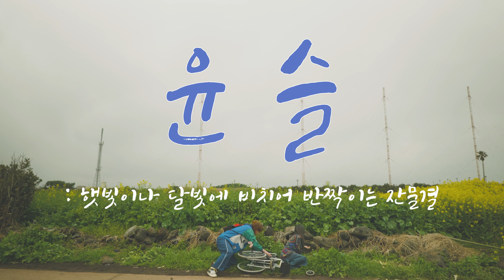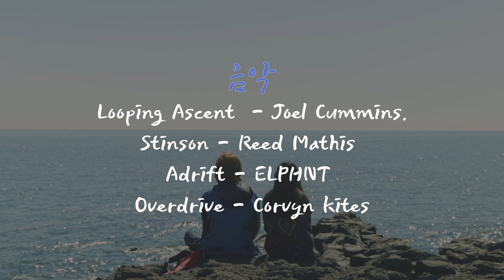윤슬 [제2회 NFF 독립영화제]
🌟 심사기준 👉 채널 구독 + 좋아요 + 댓글 수 + 심사위원 🌟
시청자 여러분들의 적극적인 참여와 홍보, 많은 관심바랍니다!

[제2회 NFF 독립영화제] 1차 접수 출품작 🎥 + 댓글 이벤트🎁
신한대학교 50주년을 기념하는 제2회 NFF 독립영화제!
위기를 넘어 모든 것이 가능한 Zero에서 시작하는 메시지를 담은
독립영화들을 L-ON 채널에서 감상해주세요.

🎞 제목 : 윤슬
📽 제작 : 권순모
💡 제작 의도 :
한 번뿐인 인생인데 왜 남들의 시선과 말들에 휘말려 나 자신을 자책했는지 후회스러웠고 오로지 내가 좋아하는 일을 하고 나서야 깨달았다. 남들의 시선을 의식하지 않고 내가 하고 싶은 일은 끝까지 도전하고 느껴야 한다는 것을.
영화 [윤슬]은 ‘남들의 시선과 말에 휘둘리지 말고 자신의 신념을 갖고 도전하라’라는 메시지를 담고 있다.
영화[윤슬]은 생활하는 데 제약을 많이 받고, 많은 사람으로 하여금 선입견을 갖고 있는 장애인이 이 영화의 주인공이다.
시각장애인인 민섭은 남들의 시선과 말들로 예민하고 소심한 반면 하체를 쓰지 못하는 한별은 당당하고 자신감 있다.
이들은 새해를 맞이하여 몇 달 후 트래킹을 가는데 그들의 앞에 일어나는 고난과 역경을 딛고 극복하며 본인들의 목표 지점까지 완주를 하고 희망에 찬다.
코로나로 인한 힘든 시국에 많은 사람들이 영화 [윤슬]을 보고 잠시나마 힐링과 힘을 얻었으면 좋겠다.

여러분의 많은 참여 바랍니다! 👋
*본 영상의 조회수는 3월 25일(금)부터 4월 24일(일)까지 집계됩니다.

🎁 댓글 이벤트 🎁
진솔하고, 멋지고, 개성 있는 감상평을 남겨주신 분들 중 추첨을 통해 소정의 선물을 드립니다!
🏆 4월 27일(수) 오후 3시 시상식에도 많은 관심 바랍니다.

🎁 대상·금상을 맞춰라 EVENT 🎁
제2회 NFF 독립영화제에 출품한 작품들을 보고,
대상, 금상을 맞춘 분들 중 추첨을 통해 총 30명에게 치킨과 커피를 쏩니다!

▪ 참여기간 : 22년 4월 15일(금) ~ 4월 26일(화)
▪ 당첨자 발표 : 22년 4월 29일(금) 유튜브 채널 '엘온' 커뮤니티 게시판

2⃣ 제2회 NFF 독립영화제 작품을 감상 후, 대상·금상 후보작을 각 1편씩 선정하여 응원 댓글을 작성한다.
3⃣ [대상·금상을 맞춰라]설문에 참여하여 해당 작품을 체크하여 제출한다.
(해당 작품을 체크, 개인정보 기입 후, 활용에 동의 필요)

하나 더! 신한대학교 제2회 NFF 독립영화제에 좋은 의견을 주시는 분들에게도 선물을 드립니다!

※ 본 이벤트 응모 시, 반드시 개인정보 사용 동의 해주시기 바랍니다. 당첨 시, 제품 배송을 위한 것으로 미동의 시 추첨에서 제외됩니다.